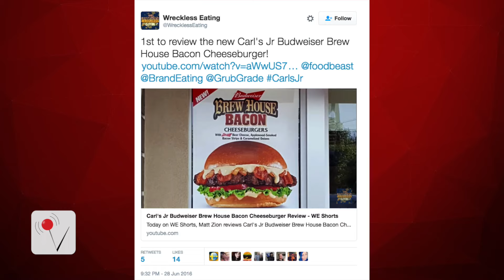Carl's Jr. Tests "Budweiser Cheese" Burger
A food blogger reviewed the Budweiser Brew House Bacon Cheeseburger from Carl's Jr., which is topped with a "Budweiser Beer Cheese". Mara Montalbano (@maramontalbano) has more.